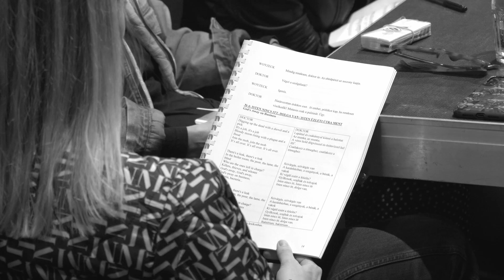Woyzeck - Interjú Kiss Diána Magdolnával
Kiss Diána Magdolna Marie szerepében látható az előadásban, erről beszélgettünk vele.

A Woyzeckben minden együtt van, ami érdekes: őrület, gyerek, szenvedély, gyilkosság. Vad, szexi, izgalmas, megragadja a fantáziát, arra kényszerít, hogy töprengj azokon az embereken, akik benne szerepelnek, és ezáltal reflektálj a saját életedre. Úgyhogy szerintem minden benne van, amit egy történettől várni lehet, és érdekes lesz még ötszáz év múlva is.”

(Tom Waits)

A Woyzeck valós eseményen alapul: 1821-ben, Lipcsében, Johann Christian Woyzeck borbély több késszúrással megölte barátnőjét – a korabeli közvéleményt évekig lázban tartotta a latolgatás, beszámítható-e vajon Woyzeck. A főszereplő a közönyös társadalom peremén élő kisember, egy katona, akit állati sorban tartanak, míg végül összeroppan a nyomás alatt és önpusztításba hajszolja magát. A szívszorítóan fájdalmas, megrázó erejű műből világhírű alkotógárda készített musicalt: a szövegkönyvet Robert Wilson írta, a zenét és a dalszövegeket Tom Waits és Kathleen Brennan szerezte.